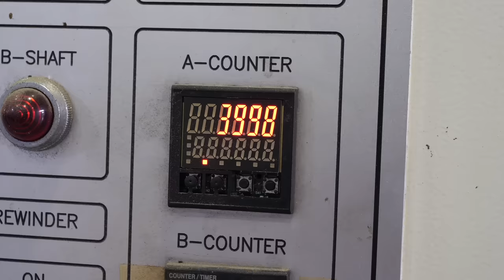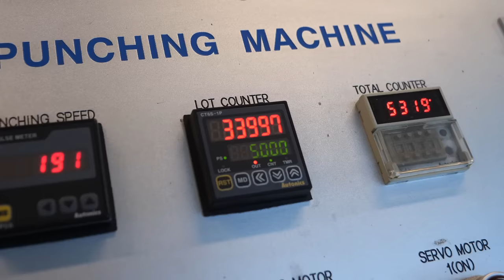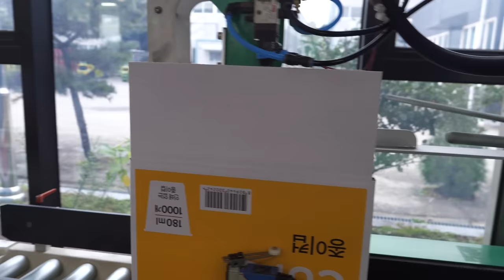Amazing Paper Cups Manufacturing Process!! This Factory Makes 3 Million Disposable Cups Per Day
Curious Boys introduce all process in the world!
We provide you with best quality video and ASMR sound

- All films are Produced for FREE

❌This video does not contain any paid advertisements